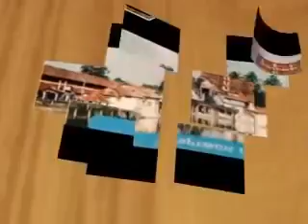ஹரிவரசனம் - Harivarasanam by K J Yesudas original track in Sabarimala